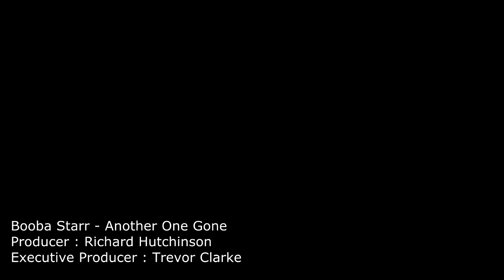Booba Starr - Another One Gone [One Shot]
For those who had been slain innocently by so called law men who were put here to protect and serve. This (Police Brutality) will never stop until we all unite.